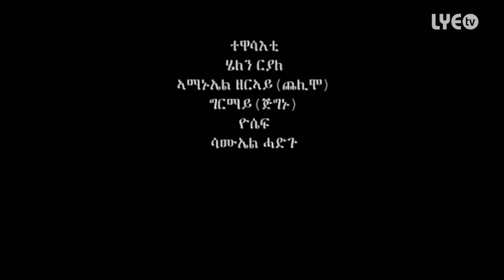Eritrea - Daniel Abraham - መንዲል / Mendil - New Eritrean Comedy 2015